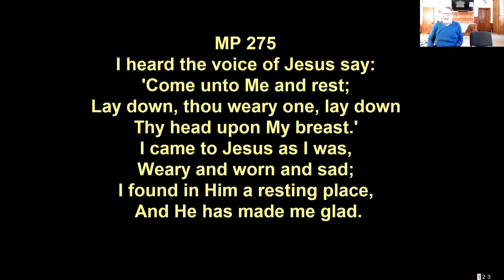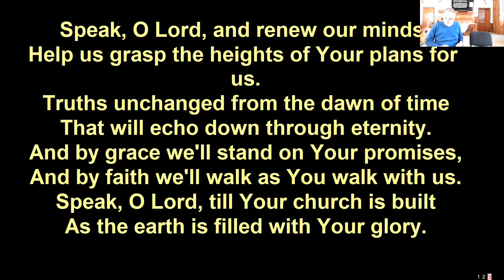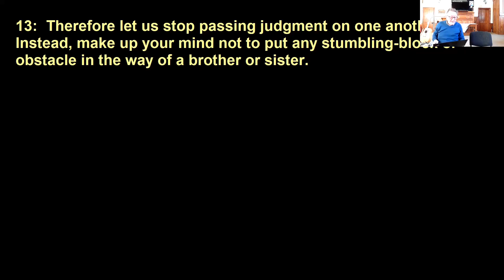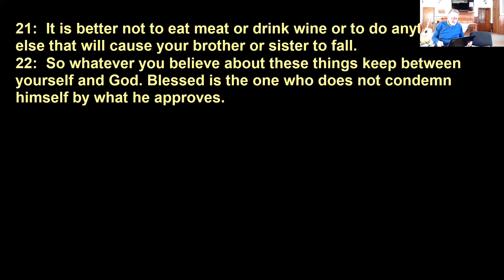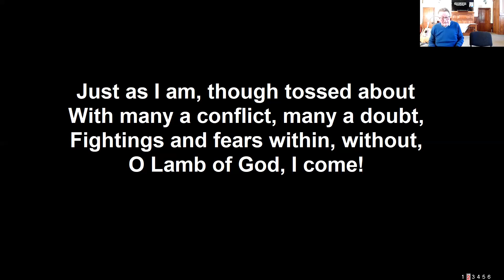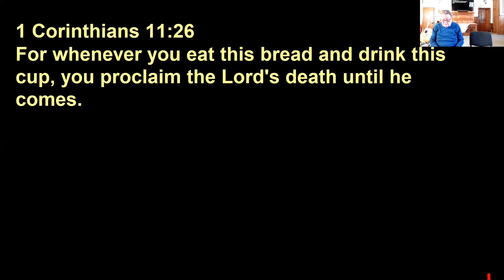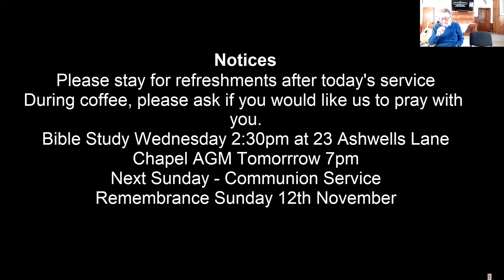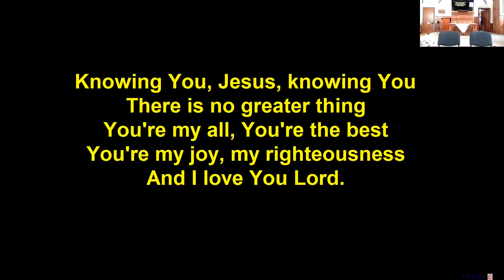Communion Service 5th November 2023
Reading and Message:  Romans 14:10-23
Know You, Jesus